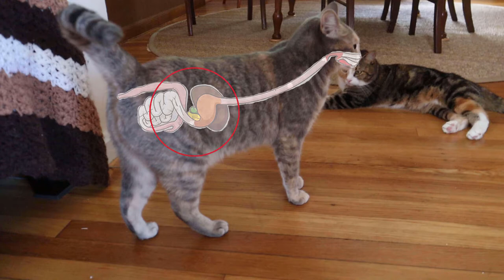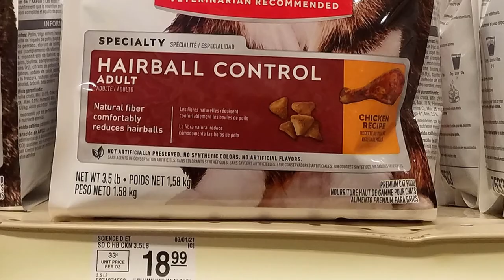Cat Hairballs: How to Help Your Cat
Cat hairballs are a problem especially in the spring. This video looks at what causes them and what you can do about it.

The scientific name is trichobezoar. Are they something to worry about? Probably not if they happen infrequently, but they should not be ignored either.

Hairballs are created when cats swallow too much hair from grooming themselves. Their digestive system is equipped to handle some hair, but if it is too much, it builds up in their stomach. Eventually, they throw it up. If they are unlucky the hairball could get jammed in their digestive system, and they might need medical intervention.

There is a reason your cat is swallowing too much hair to handle. Veterinarians don’t all agree on how quote, unquote “normal” hairballs are. Some vets point out that studies of feral cat colonies indicate that cats in the wild rarely vomit hairballs.

There is no consensus on why indoor cats get hairballs more than feral cats. But it does give us some clues on how to deal with the problem.

How many hairballs are normal for a healthy cat? The numbers range from a hairball every week or two, to only once or twice a year.

The most likely cause is excessive grooming. What are some causes?
    1. Anxiety
    2. Pain.
    3. Food sensitivities
    4. Food allergies
    5. A skin condition
    6. Fleas
    7. Boredom

I personally believe that boredom is the primary cause of excessive grooming in indoor cats. By protecting our cats and keeping them indoors, they also become super bored and spend time grooming instead of prowling around or hunting.

Your problem might be amplified if your cat has
    • Long hair
    • Fastidious groomer
    • Grooms another cat with long hair.
    • Or it’s springtime when cats are shedding for the summer

So, what can you do to avoid the problem in the first place?

The best solution if your cat has a healthy coat is to brush your cat regularly.

The pet industry also makes cat foods with a “hairball reduction formula.” They generally include more fiber, in theory to help any swallowed hair to move quickly through their digestive system.

They also make mild cat laxatives, which comes as a jelly that you feed your cat with meals. The idea here is to lubricate their digestive system and help the hair move along faster.

But, there are vets that consider these last two remedies ineffective.

To quote a discussion of hairballs on the website of the Cats Only Veterinary Hospital in Norristown, PA, “Imagine if you went to the doctor for vomiting and they advised you to eat petroleum jelly 2-3 times a day.” The link to the full article is

Unfortunately, there is not much data to go on regarding any of these possible solutions.

Quoting from an abstract on the website of the National Library of Medicine:
“Although a range of commercial hair ball control diets are available there is no objective information in the public domain regarding their efficacy. Similarly, no studies have evaluated the success of other commonly recommended preventive strategies.” The link to the abstract is

In either case, you should not change your cat’s diet or try laxatives without consulting your vet first.

Other suggestions include; making sure that your cat is drinking enough and feeding them several smaller meals rather than one or two large meals to keep their digestive system moving.

Most importantly, however, if they are over-grooming, try to get to the cause of that, whether it’s anxiety or pain or boredom.

Back to brushing. If your cats have a healthy coat brush them, especially in the spring when they are shedding. When cats are in the wild, they rub up against bark, bushes brambles and other abrasive materials that naturally help them get rid of loose hair. In our homes, everything is smooth and soft and that does not happen, so we have to help them with a brush.

Try to get something that is not too soft and not too hard. They also make specialized brushes, specifically make to get at the undercoat and these do make a big difference.

If your cats have a poor or thin coat already, them brushing more is not the answer. They might have anxiety or food sensitivities or allergies and it is best to discuss next steps with your vet.

In the most serious cases, what are some signs that your cat could have a hairball obstruction? Here is a list.

Ongoing vomiting, gagging, retching, or hacking without producing a hairball
Lethargy
Not eating
Diarrhea
Constipation

If your cat has these symptoms take it to the vet as soon as possible. They might have to do bloodwork and take x-rays to figure it out. And if laxatives and other un-invasive measures don’t work, it might mean surgery.